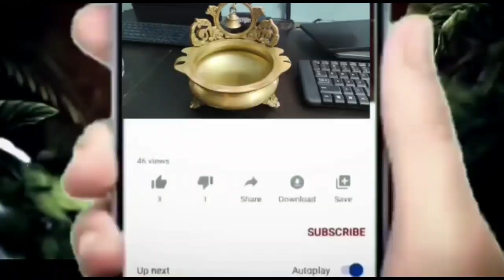ఈ అనారోగ్య సమస్యలతో బాధపడేవారు పాలు తాగకూడదు